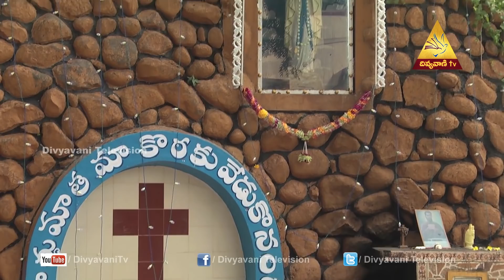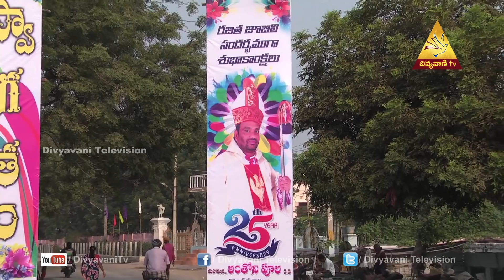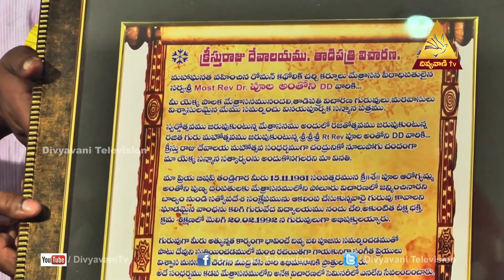Christ The King Feas( Golden Jubilee Program) | Mana Pandagalu(Thadipatri, Kurnool)